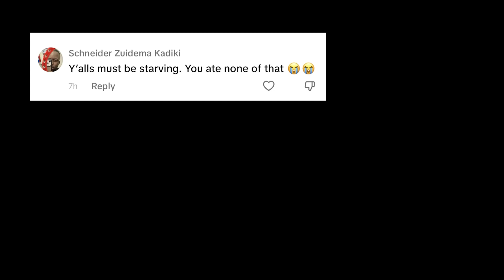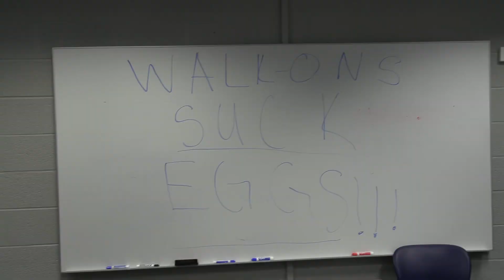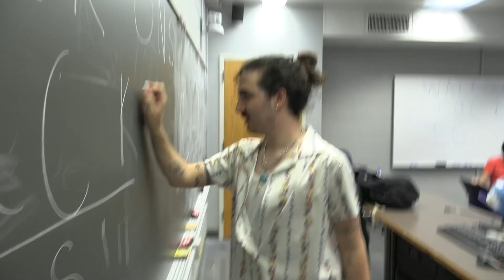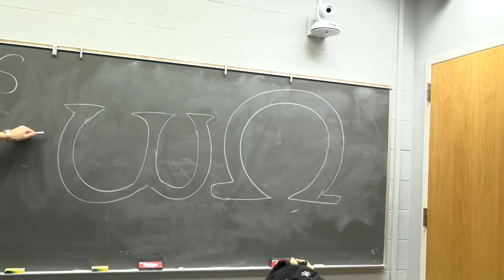The Walk-Ons Go Greek: Part 1